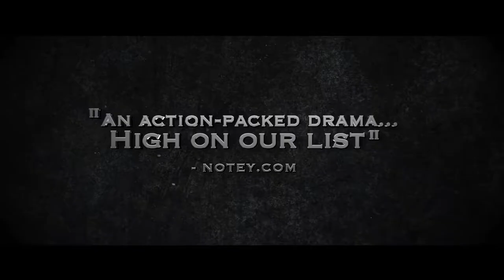Tatara Samurai Trailer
Gosuke,( SHO AOYAGI) BORN IN THE VILLAGE OF TATARA, HAS SPENT HIS YOUTH BEING GROOMED TO BECOME THE NEXT MURAGE (MASTER BLACKSMITH). However, after vicious raids on his village, gosuke decides he must protect his people, and leaves his home behind to become a samurai. Soubei, a visiting merchant, introduces him to Yohei, who invites Gosuke to join the honored Oda Army. Gosuke, terrified during his first real battle, begins to lose faith in his ability to protect tatara and flees.